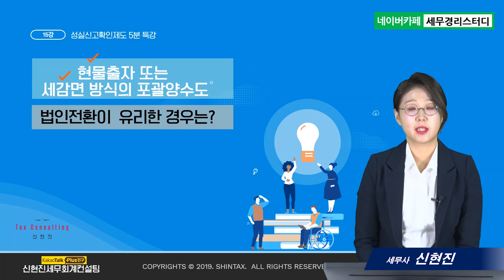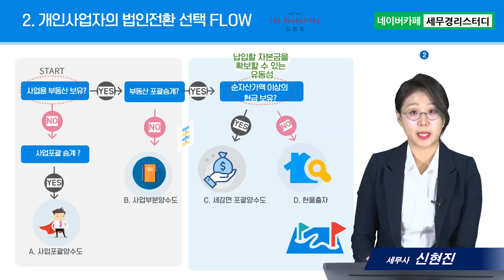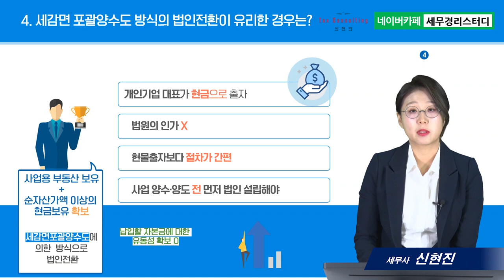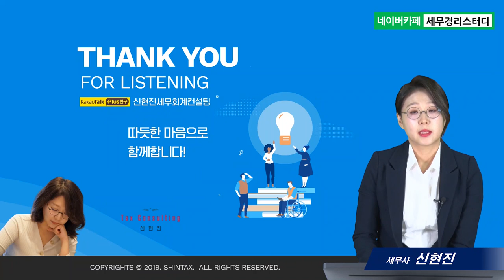성실신고확인제도, 현물출자 또는 세감면 방식의 포괄양수도 법인전환이 유리한 경우는?- 신현진세무사의 5분특강 #15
1. 대(大)제목 : 성실신고확인제도
2. 소(小)제목 : 현물출자 또는 세감면 방식의 포괄양수도 법인전환이 유리한 경우는?